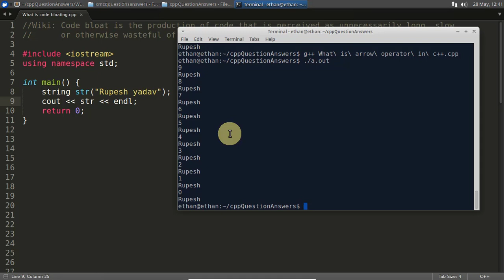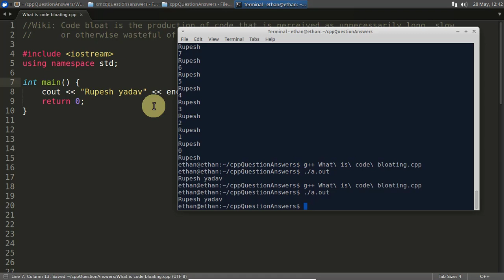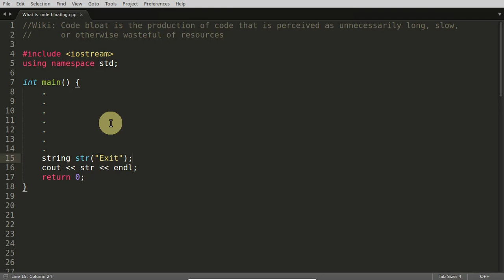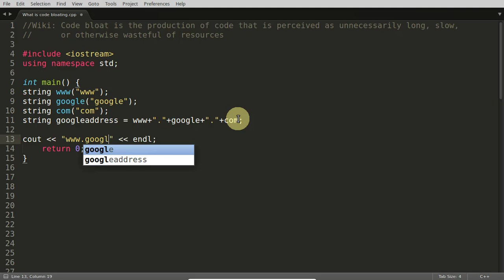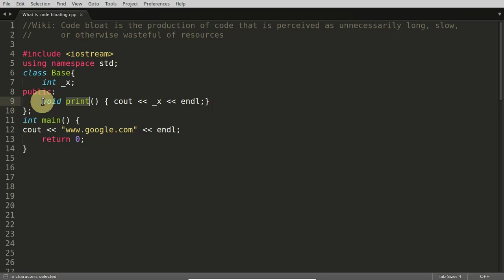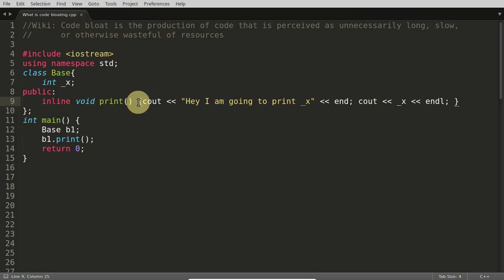Code Bloating In C++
JOIN ME

In this video we will learn about code bloating topic, so code bloating is a way to tell that we are having unnecessary code which can be removed, and we will get the same or even faster results after removing it.